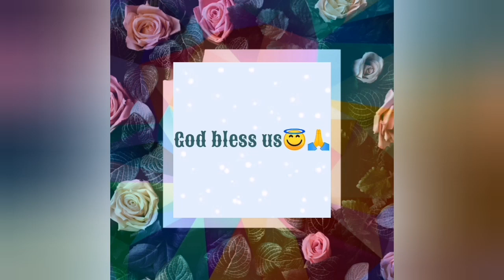Butterfly Lantern @Lynn Chua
Different light colors